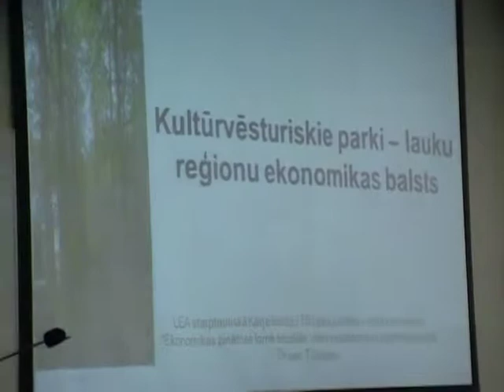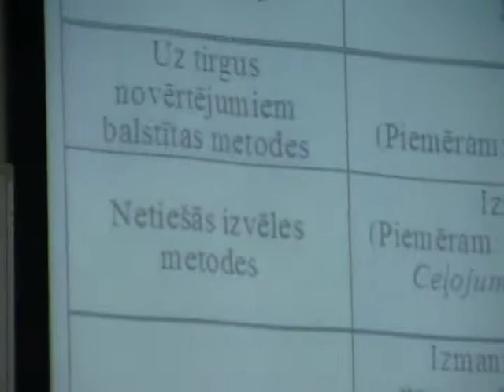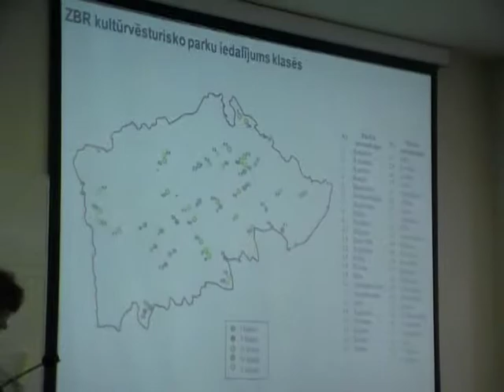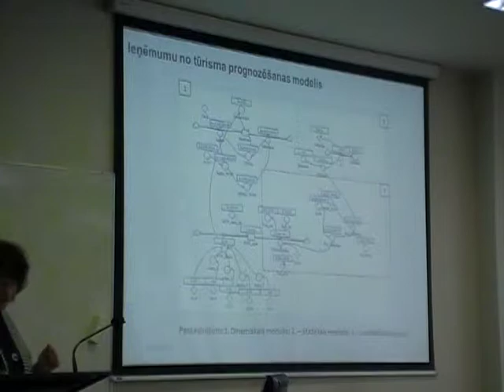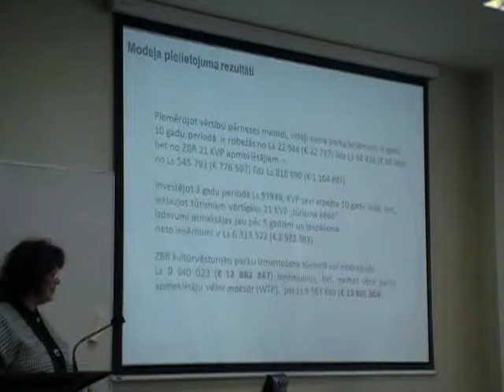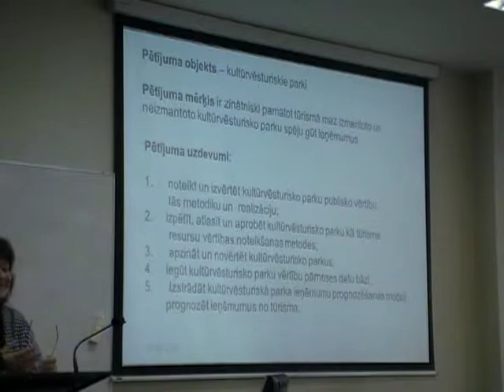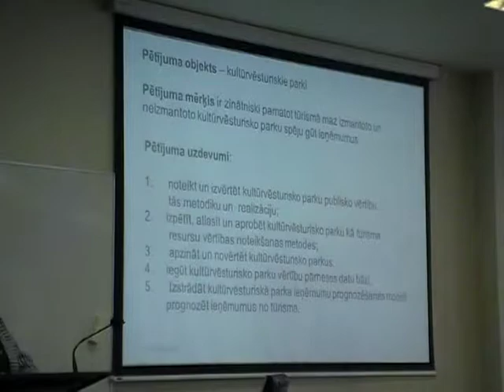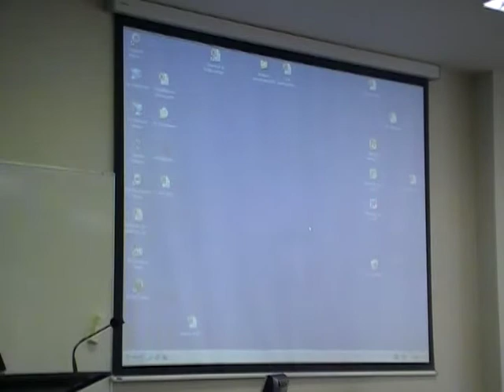Kārlim Balodim 150, LEA seminārs 4.04.2014. 9/10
Tamārā Grizāne